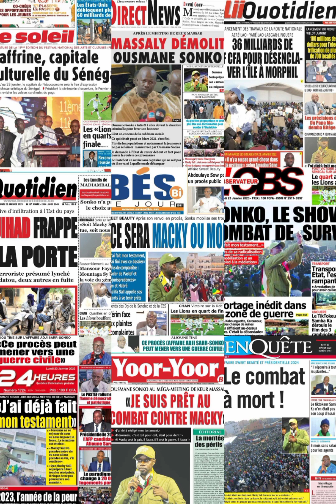Revue de Presse n°4: Mimi Touré n'est plus député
Revue de Presse n°5: Mimi Touré n'est plus député